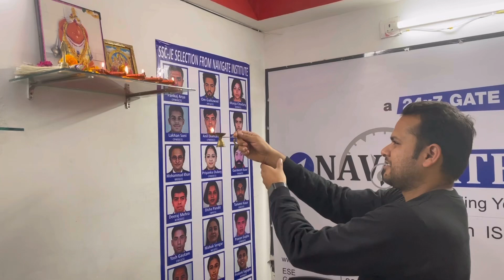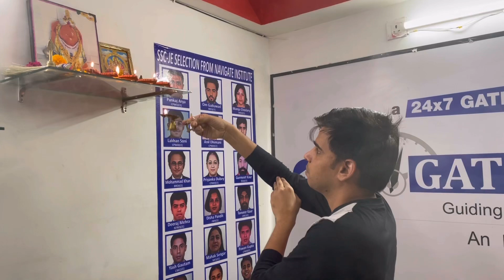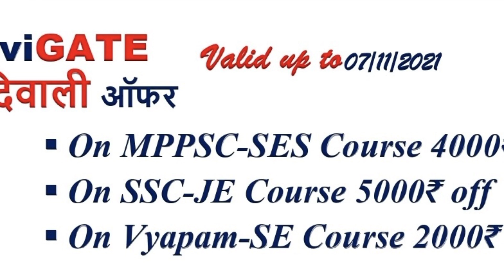शुभ धनतेरस # Office Pooja#navigateinstitute